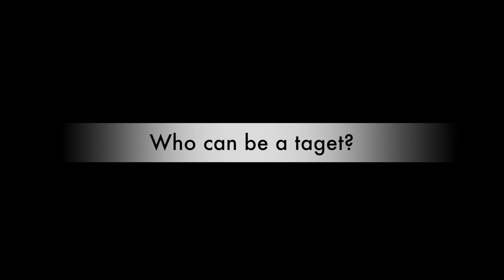RCMP: Bullying Short